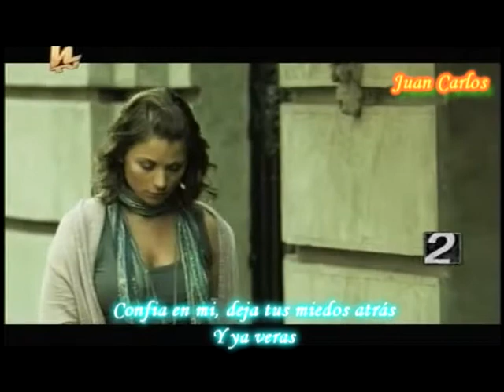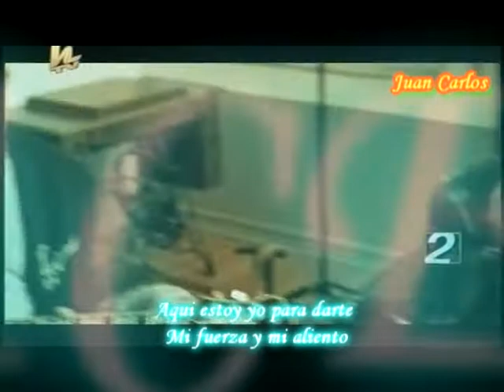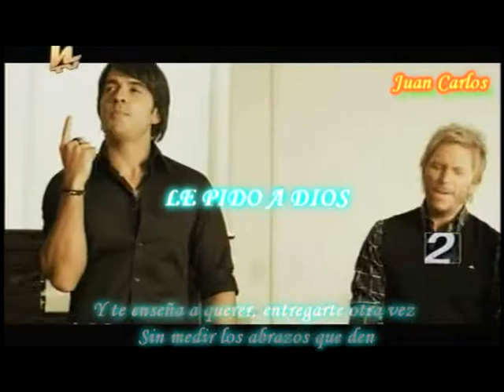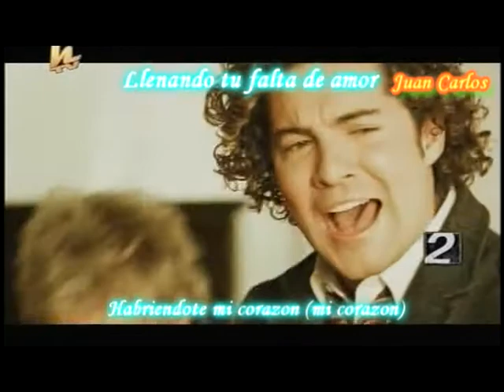Aqui estoy yo- luis fonsi, alex syntek, noel, david bisbal (Original Music Video)-LETRA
UN VIDEO DE LO MEJOR
ESCUCHADO EN EL MUNDO